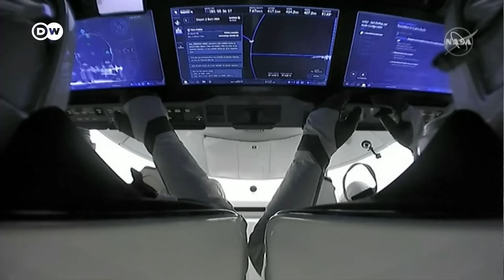What's behind the reawakened interest in the moon? | DW News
There's been a fresh burst of interest in the moon, with three lunar missions launched in the summer of 2023 alone. Though the Russian Luna 25 mission failed, India's Chandrayaan-3 lander succeeded. Japan hopes its SLIM lander will join it on the moon in the months to come.